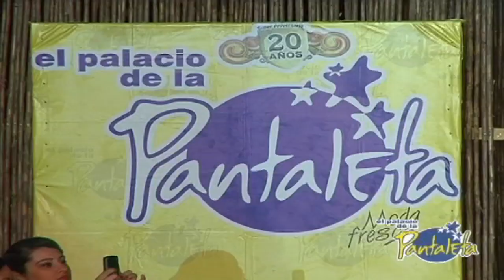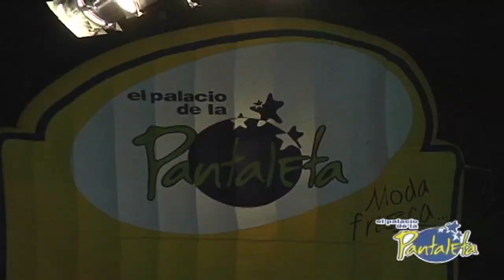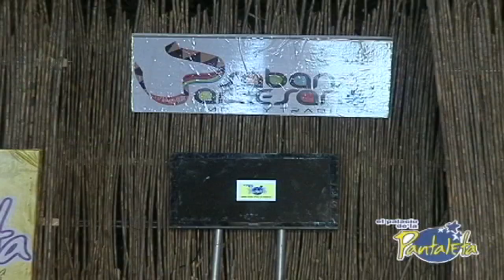Almacén Palacio de la pantaleta Sinelejo JESSICA CEDIEL GAMproducciones Cel. 301 543 02 63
Almacén Palacio de la pantaleta Sinelejo  JESSICA CEDIEL Canal Regional de global telecomunicaciones  MÁS TV. Sincelejo Sucre 2011